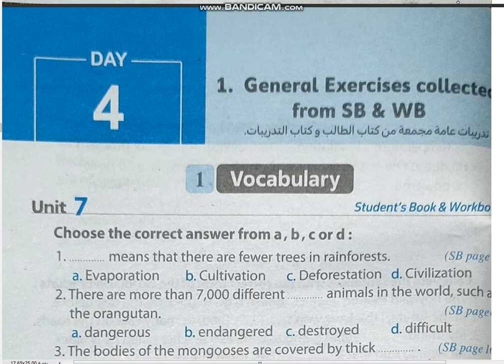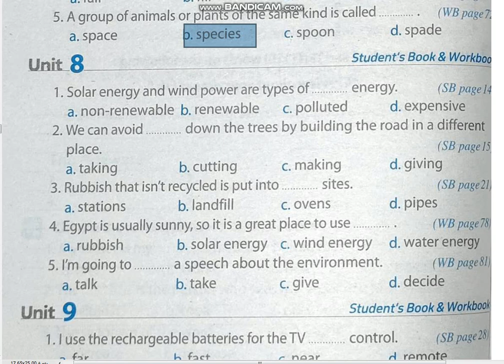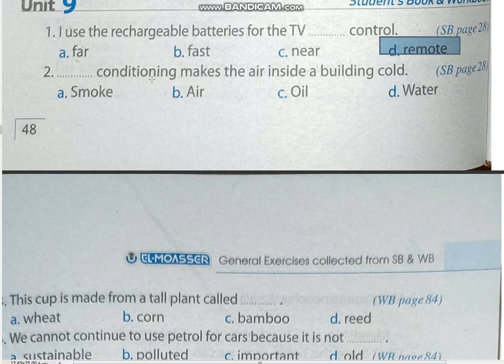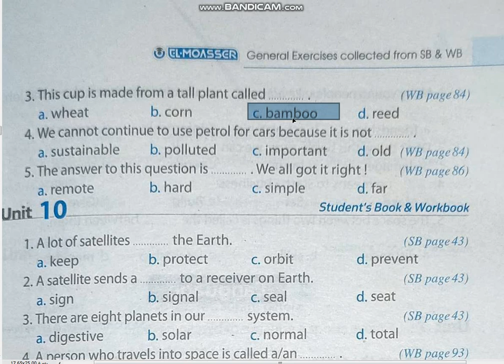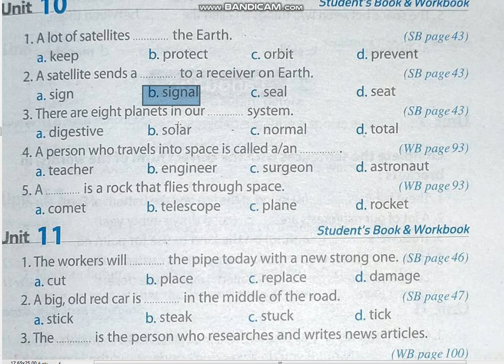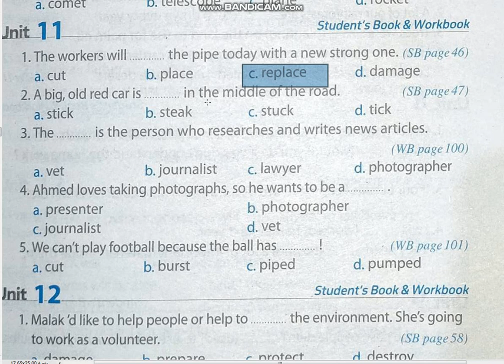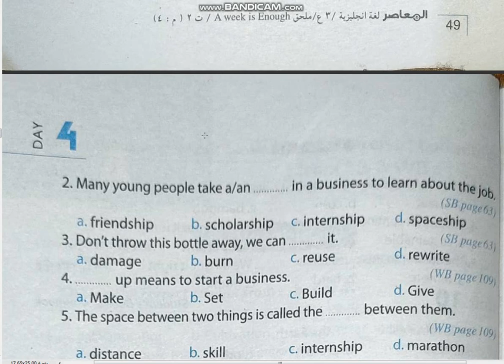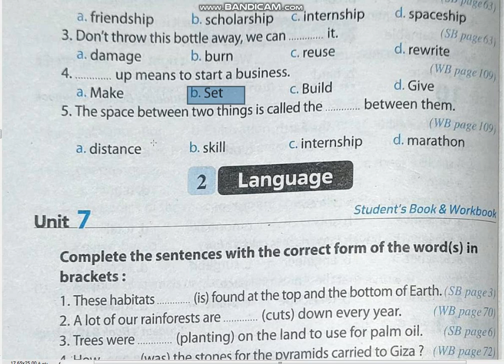حل ملحق المعاصر الصف الثالث الاعدادي 2024ترم ثاني /ص 48.49.50